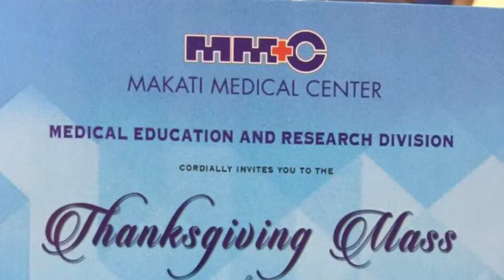Ralph Arambulo Bejar MD - Internship Commencement Exercises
Makati Medical Center
Medical Education & Research Division
Hippocratic Oath